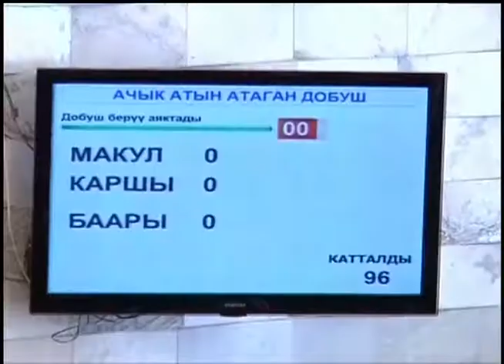Киргизия денонсировала соглашение с США об использовании базы "Манас"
Парламент Киргизии денонсировал соглашение с США об использовании американскими военными аэропорта "Манас". Находящийся на окраине Бишкека центр транзитных перевозок НАТО должен быть полностью выведен из страны до 11 июля будущего года. Споры и политический торг вокруг американской базы, велись в Киргизии на протяжении последнего десятилетия